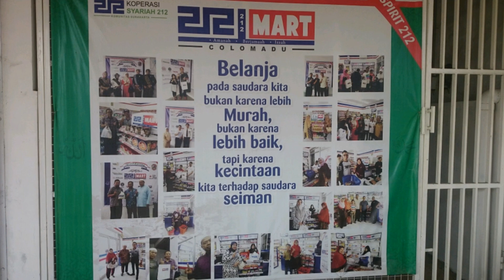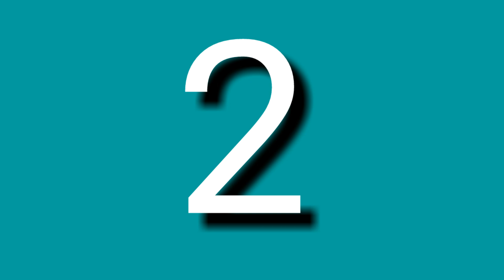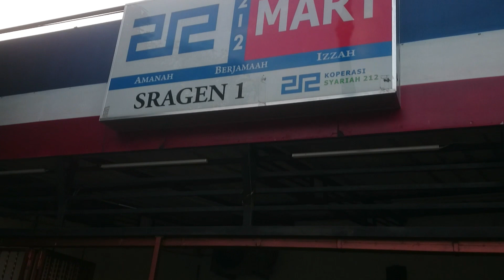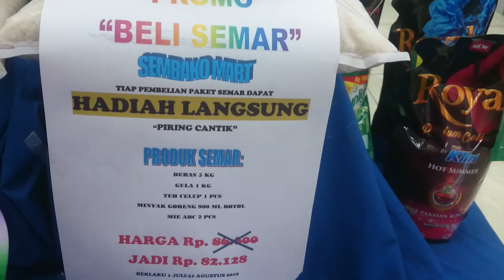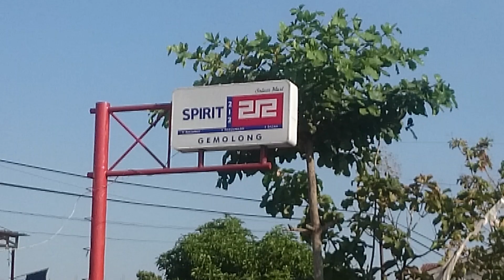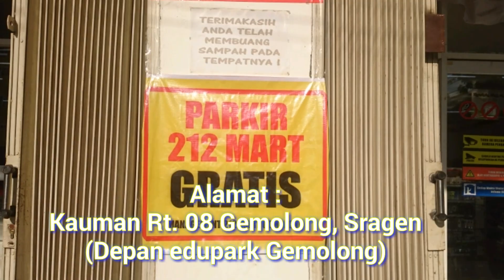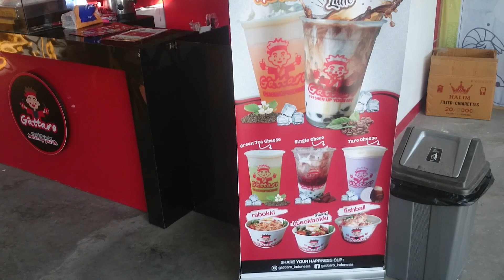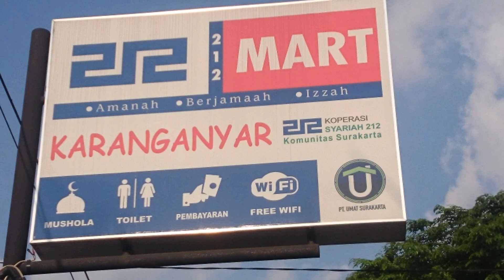212Mart SoloRaya koperasi syariah 212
212mart soloraya komunitas koperasi 212, unit usaha minimarket, ritel, berbasis jamaah